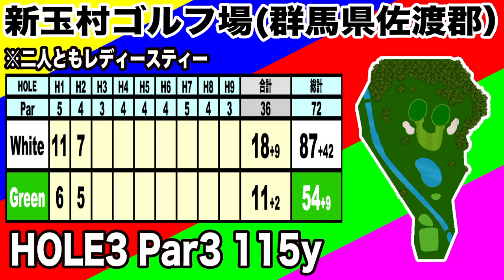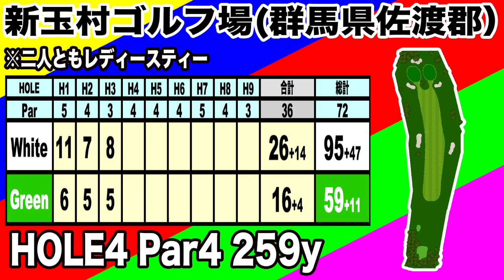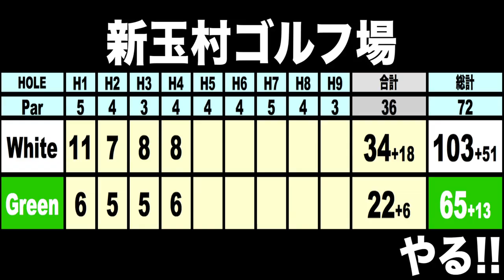ラウンドレッスン！上手くなる為の練習は初めだけ！練習の理由はそれじゃない❗️半年で100切り&85切り企画❗️新玉村ゴルフ場⑥ 【恵比寿ゴルフレンジャー】